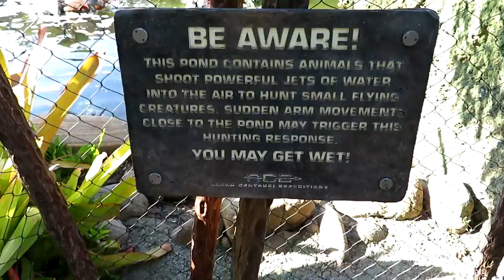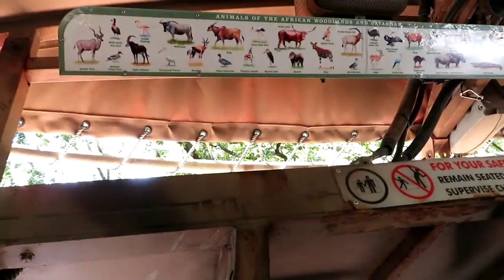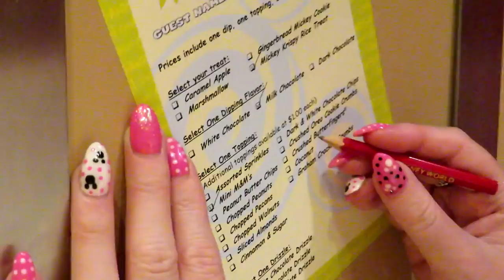Walt Disney World Vlogs - Day Five - Animal Kingdom - Breakfast At Tusker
Music Used

Title: Inner Peace
Artist: Mike Chino
Genre:  Dance & Electronic
Mood: Calm